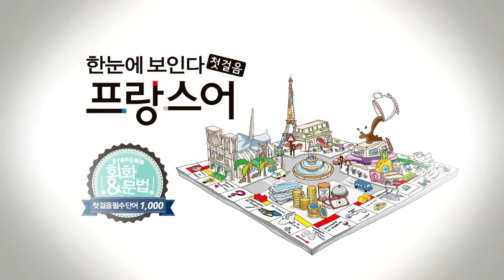한눈에 보인다 - 프랑스어 첫걸음 챕터4 따라말하기1(규칙 변화 동사)